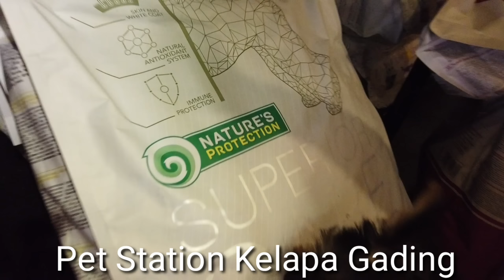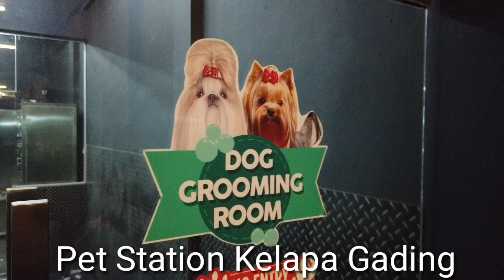Menjaga Bulu Anjing Tetap Berwarna Putih & Bebas Tear Stain Dari Aping Pet Station KGP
Bagaimana merawat bulu anjing berwarna putih agar tetap putih dan bebas dari tear stain? Aping seorang owner & groomer Pet Station KGP memberikan cara jitunya.

Pet Station KGP
Jl. Boulevard Raya WB2 No.6 Kelapa Gading Jakarta Utara
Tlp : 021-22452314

Sederet Baso Solo Samrat, Joni Steak dan Padang Raya